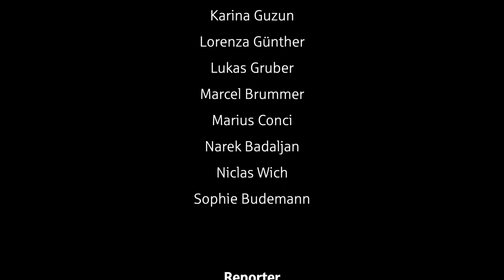Sparkasse Kulmbach-Kronach – Ausbildungspreis 2017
Wir, die Sparkasse Kulmbach-Kronach, sind richtig stolz auf unsere Azubis! Denn wir haben uns den Ausbildungspreis 2017 in Kulmbach geholt!